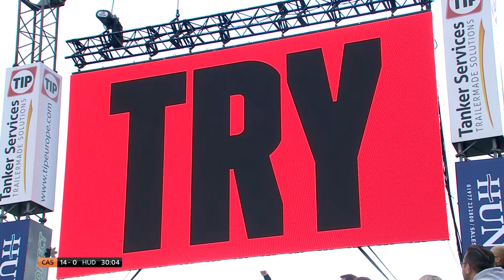Highlights | Castleford Tigers v Huddersfield Giants , Round 17, 2022 Betfred Super League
The Giants look to make it 7 wins in a row when they take on the Tigers at Mend-A-Hose Jungle.